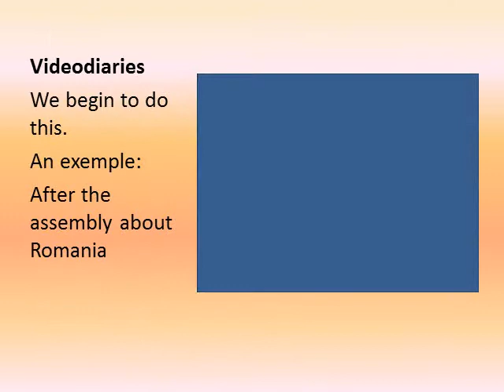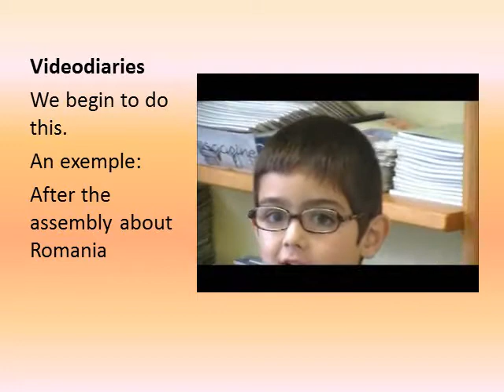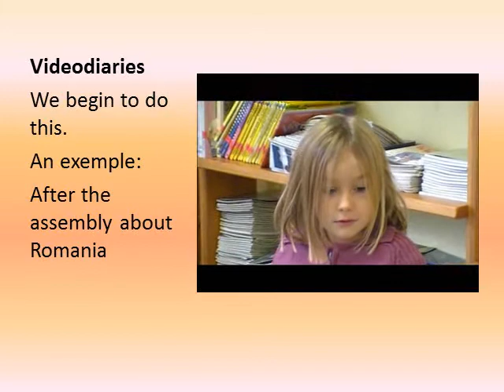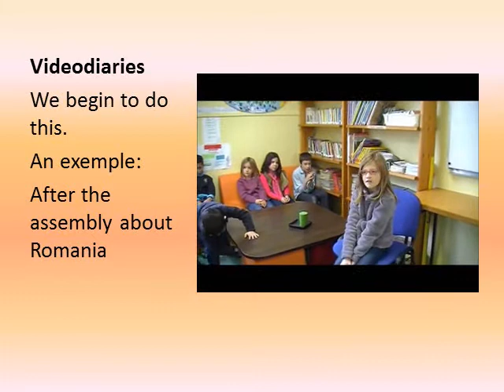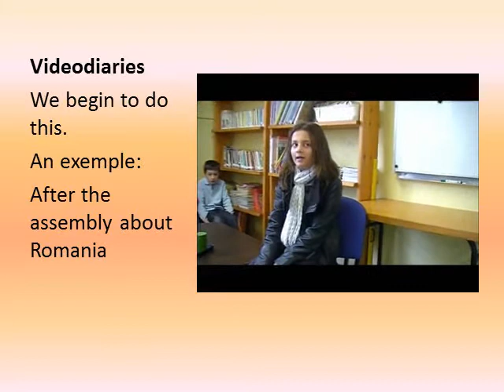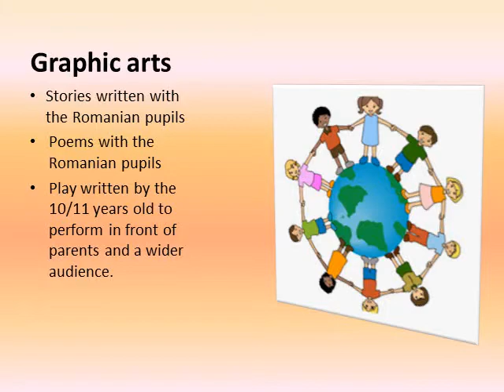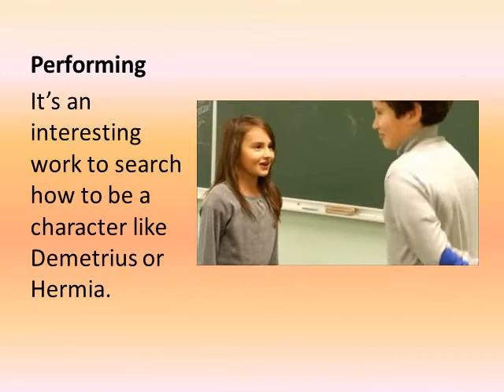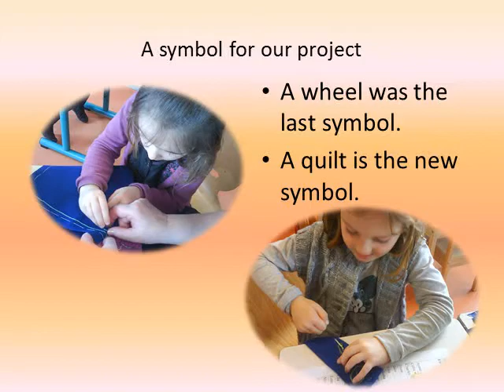Meeting en Italie.wmv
Dernier meeting du projet Comenius 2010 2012 : Arts in action
Bilan français